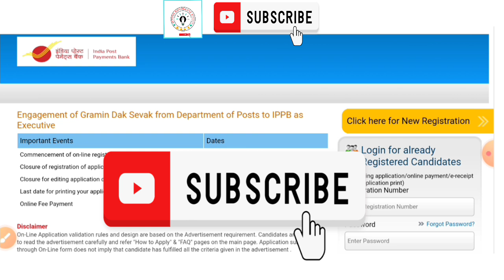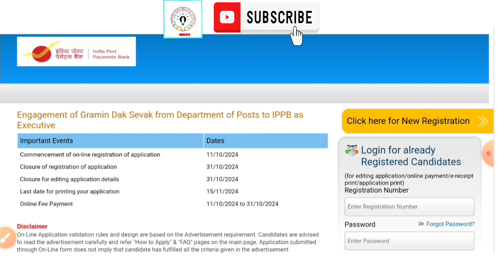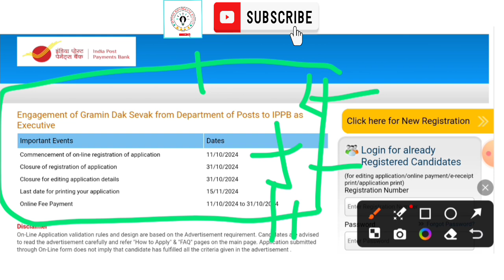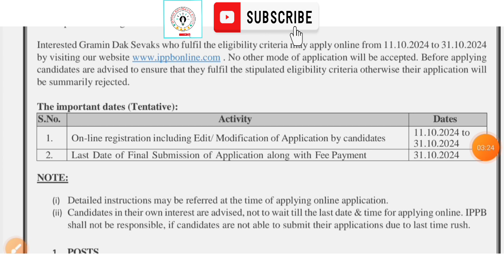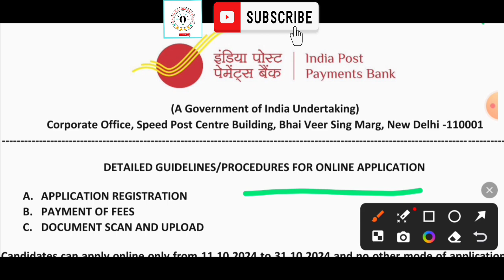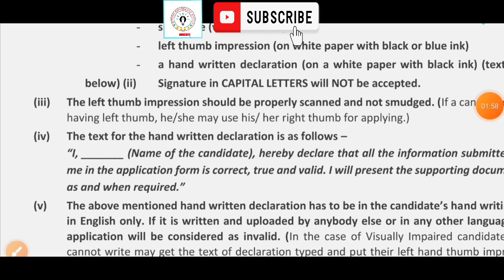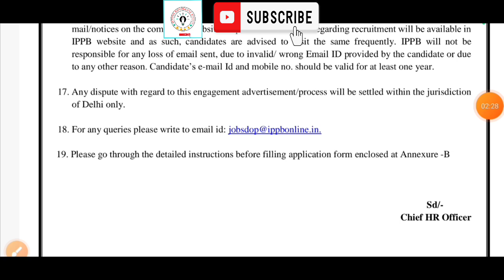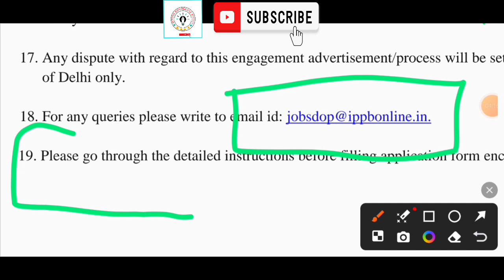IPPB India Post Payment Bank Online Form Edit 2024 Kaise kare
Indian Post payment Bank online application form correction kaise kare 2024

Kaise kare edit IPPB online application form 2024

Full Correction process IPPB online form 2024

india post payment Bank online application form edit kaise kare 2024

latest Correction update IPPB vacancy 2024